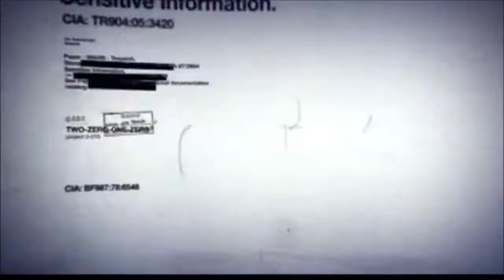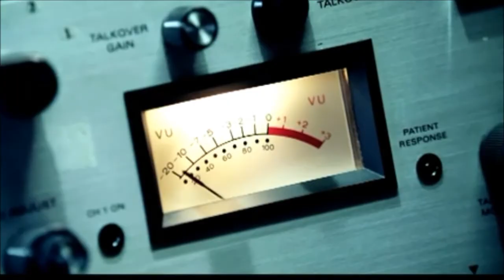COD Black Ops Thimeau Story MME sur Summit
Petite partie détente presque payante!!!